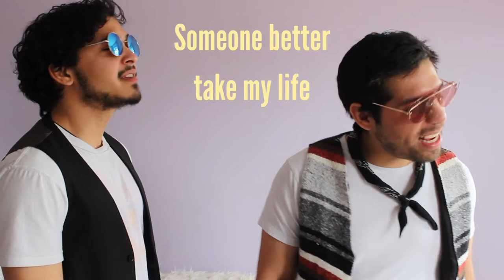The Dirty Byrds - "How Many Times" (Eye Design)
Music video for How Many Times from The Dirty Byrds debut self-titled EP. Filmed and edited by Ian McGregor of Eye Design.